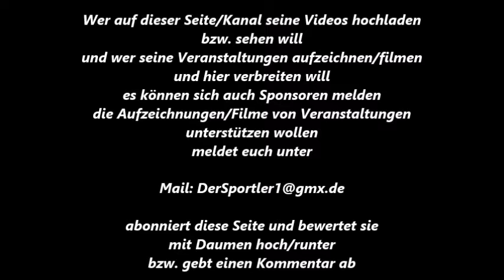397 * Der Sportler * Boxen * M. Ikonis (BC V. Bielefeld) vs. I. Gunaev (Minden) Bildimp. 24.06.2017